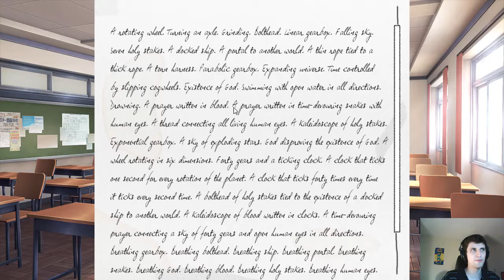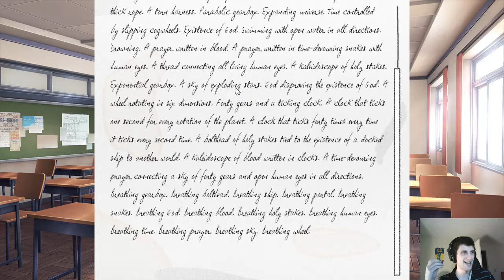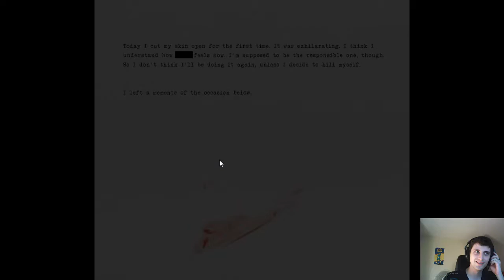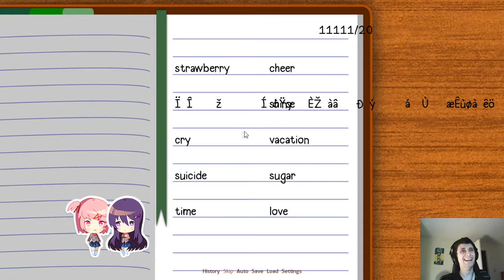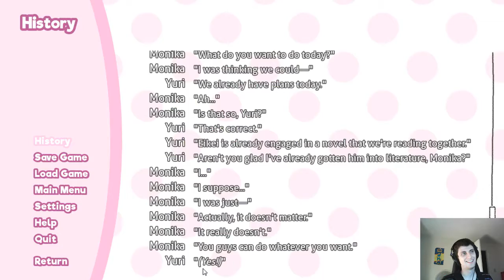One-Slash-Four Cup Turm Oil - Doki Doki Literature Club (Part 18)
Huh. We sure seem to be seeing a lot of Yuri lately, huh?
Maybe...maybe more than we should.

help me

This episode's OP is Date A Live from...Date A Live!